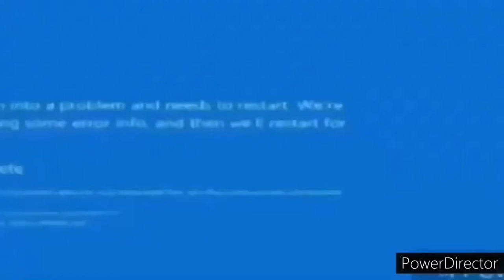Read the Description, because This Title is Too Long!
Full Title: QMI Television But it's a Crossover Episode Collab 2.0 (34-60) (Revival/A New Challenger Approaches!)

Video Used: A Clip from "Hi Hi Puffy AmiYumi Episode 1B - Collect All 5!"
Who's Next?